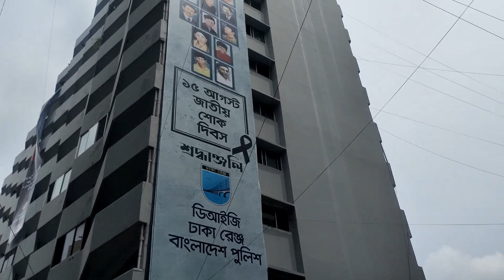আজকে কোথায় কোথায় গেলাম?SAV